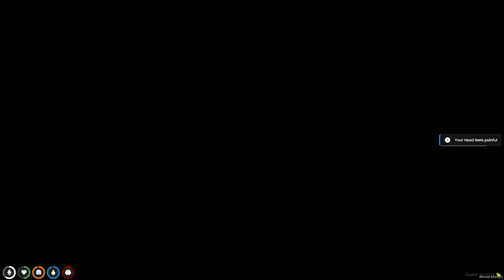GOING TO A WATER PARK! (Who's Your Daddy?)